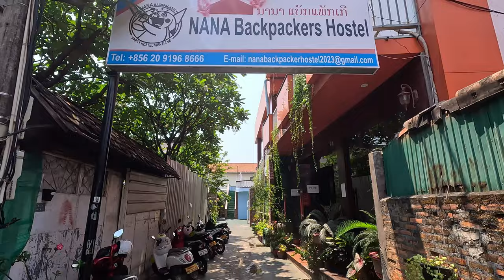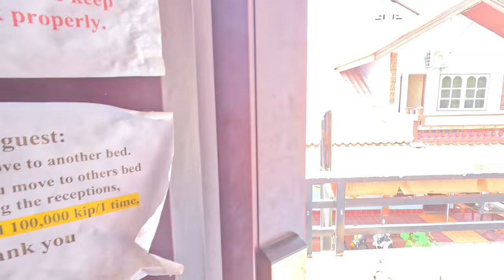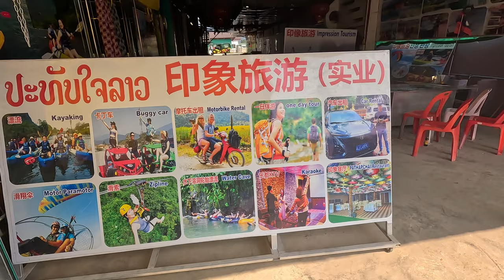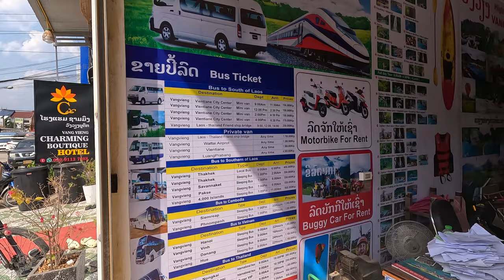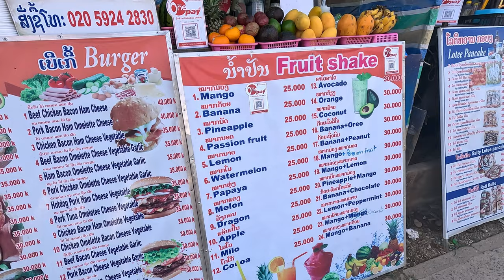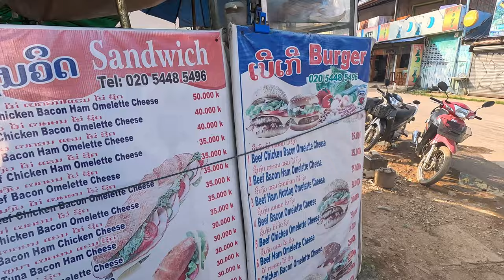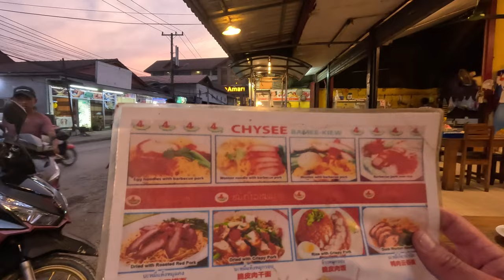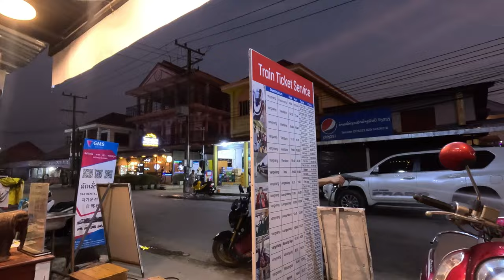Travel Day Vientiane To Vang Vieng And Accommodation Laos🇱🇦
Hi welcome to my Travel Day Vientiane To Vang Vieng And Accommodation Laos🇱🇦. Today i head further south from Vientiane but not before i show you my extremely cheap accommodation in the capital. I've been told Vang Vieng is beautiful and it certainly lives up to that.

The minibus ride was regular in Asia, they very rarely go smoothly and this experience was pretty awful. I hope to get the train back when i leave Vang Vieng to show a different journey.

I really hope you enjoy my Travel Day Vientiane To Vang Vieng And Accommodation Laos🇱🇦.

Currency Exchange🇬🇧£1=
🇺🇸US $1.26
🇦🇺AUD $1.95
🇰🇭CR 5162
🇪🇺EURO 1.17
🇲🇾MR 6.01
🇹🇭TB 45.48
🇻🇳VD 31,383
🇱🇦LK 26,340